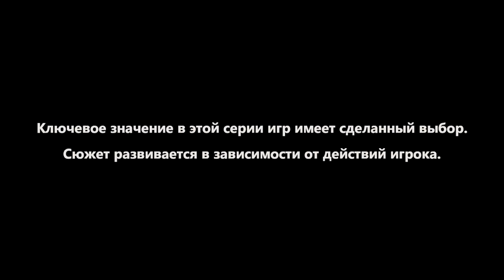The Walking Dead A New Frontier Ep:1 - Начало эпидемии #1